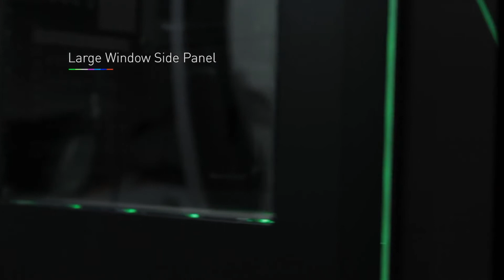Nox Hummer MC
Hummer MC es el chasis más especial de todo el catálogo de la marca, una semitorre con 7 colores de iluminación LED diferentes en un solo chasis. Disponible en blanca y negra con una gran ventana lateral que permitirá ver todo el interior del PC junto a todos los componentes iluminados por los LEDs que incorpora.